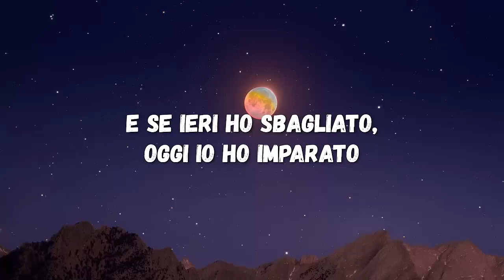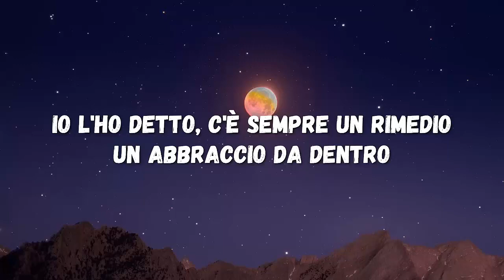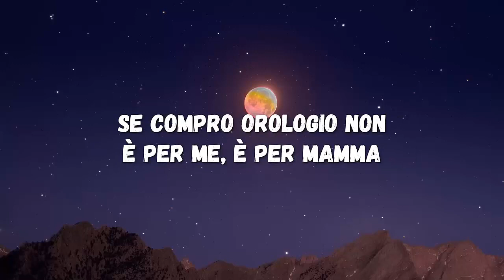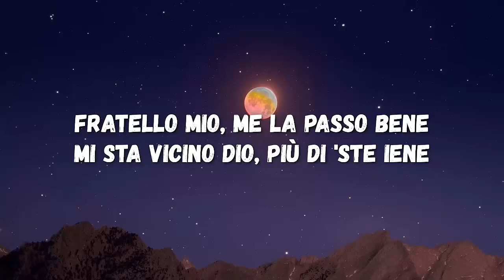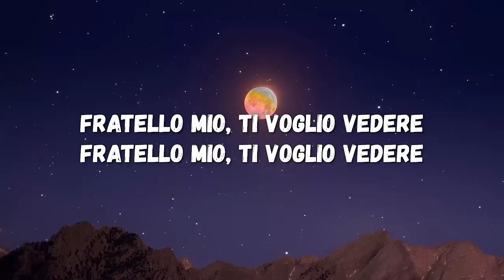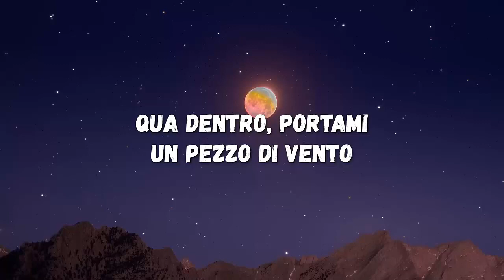Escomar, Baby Gang, Simba La Rue - Fratello mio (Testo/Lyrics)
Testo con video della nuova canzone di Escomar, Baby Gang, Simba La Rue - Fratello mio
✔ Foto e musica in loro possesso
✔ Questo video è stato realizzato interamente dai fan. Se tu (proprietario) desideri rimuovere questo video, contattaci direttamente prima di fare qualsiasi cosa. Lo rimuoveremo con attenzione.